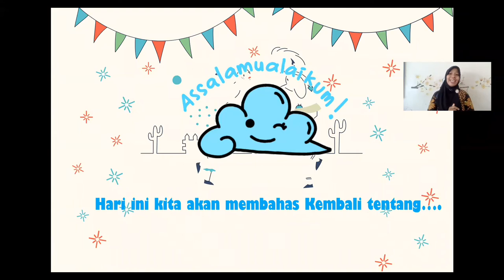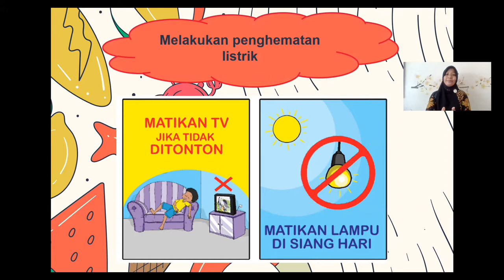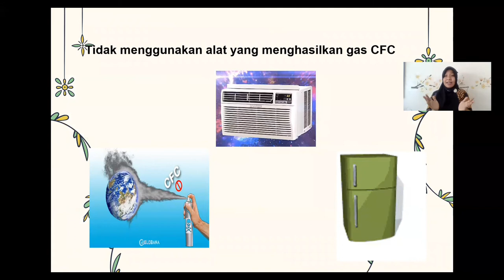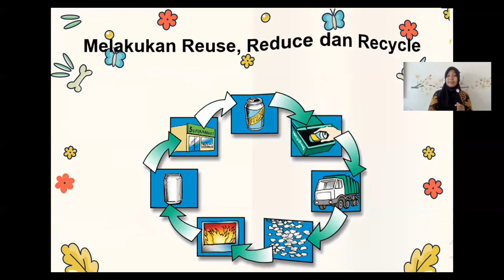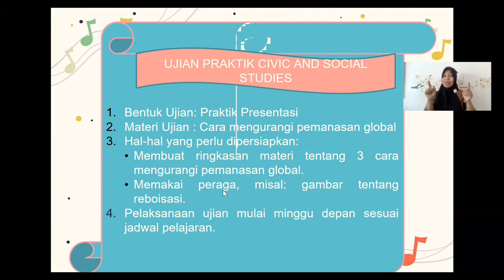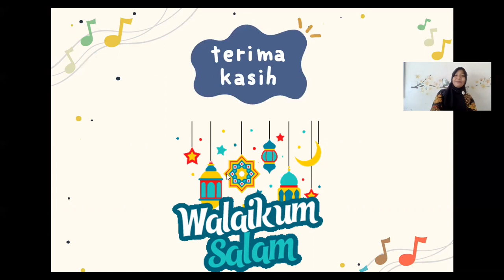CARA MENGURANGI PEMANASAN GLOBAL (REVIEW) | CIVIC GRADE 6